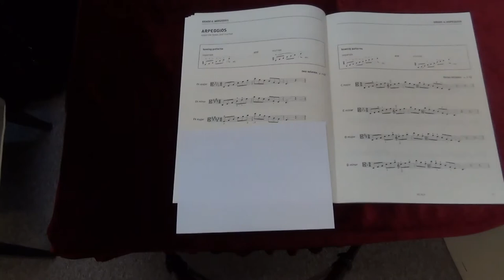ABRSM Viola Grade 6 scales and arpeggios - F# major arpeggio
ABRSM
Viola Exam scales and arpeggios
Grade 6
F# major arpeggio